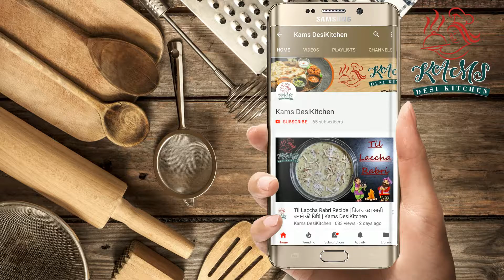Palak Aloo Sabzi Recipe | पालक आलू की सब्ज़ी बनाने की विधि - Kams DesiKitchen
मेवा लडडू बनाने की विधि | Delicious Mewa Laddu Recipe | Dry Fruits Laddu Recipe
पालक आलू की सब्ज़ी अधिक पौष्टिक एवं लाभदायक होती है सर्दियों के मौसम में पालक आलू की सब्ज़ी बहुत लोग पसंद करते है बहुत ही स्वादिष्ट पालक आलू की सब्ज़ी बनाने की बिलकुल नई और आसान विधि...

Spinach potato vegetables are more nutritious and fruitful. Many people like spinach potato vegetables in the winter season A new and easy method to make a delicious spinach potato vegetable...